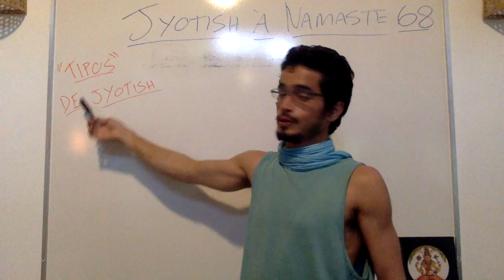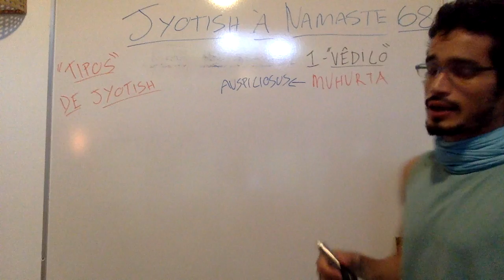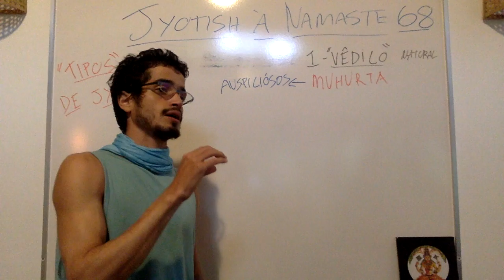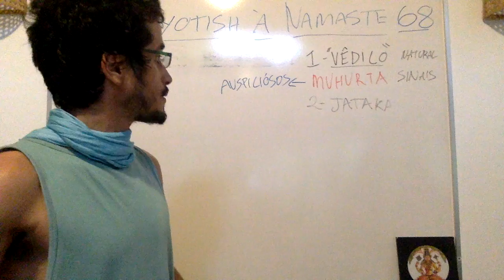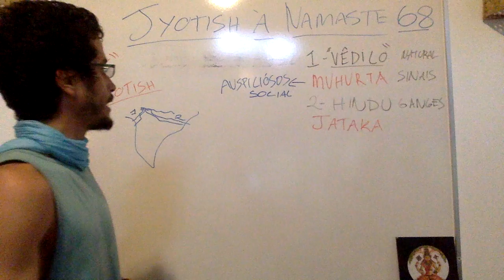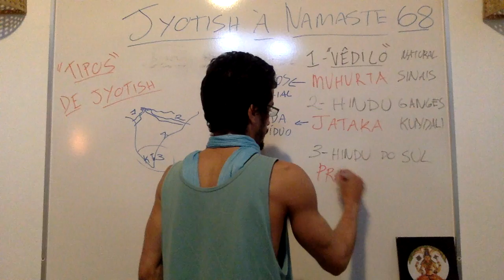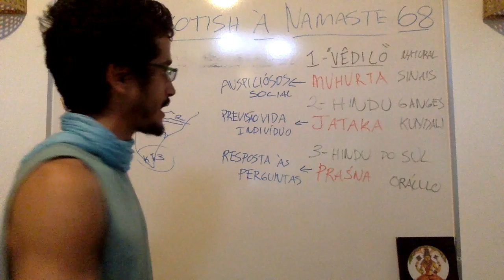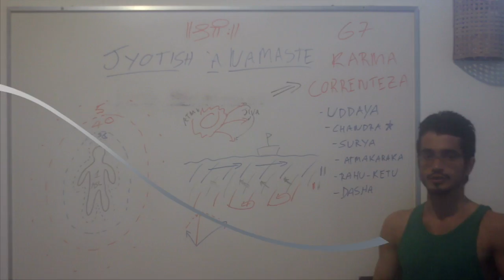Jyotish à Namaste 68: muhurta, jataka & prashna ... "tipos" de Jyotish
O 1º Jyotish do período védico está relacionado a escolher momentos auspiciosos (Muhurta). O 2º tipo de Jyotish é o Jataka, que vem do periodo hindu, muito voltado ao horóscopo natal, o que nós chamamos de astrologia védica. No 3º formato, do hinduísmo do sul se desenvolveu o Prashna, um sistema de previsão de resposta a uma pergunta. Playlist: A Lanterna da Alma

Informações Gerais
Para Nos Conhecer Melhor ::